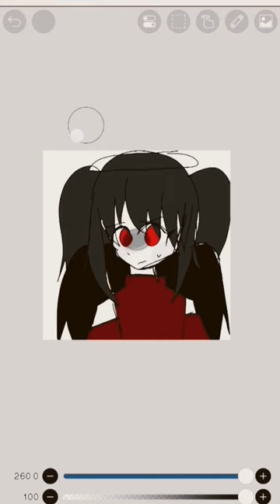my ocs without trauma pt 1